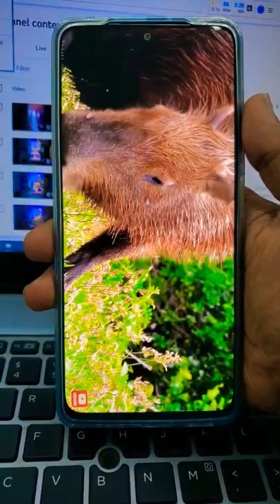Redmi Note 11 Pro 4k Video Test💚💦